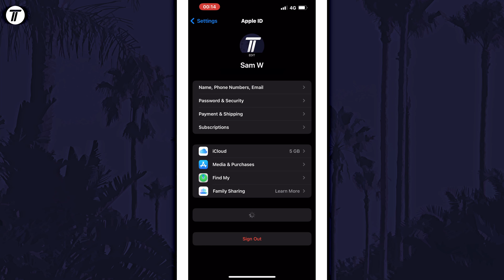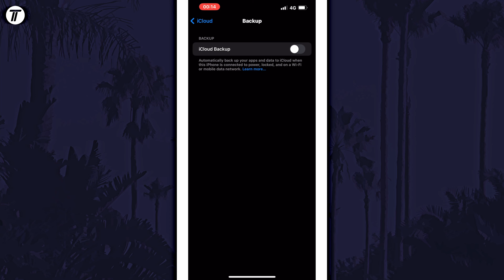How to Enable or Disable iCloud Backup on iPhone or iPad (iOS)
Want to know how to enable iCloud backup on iPhone or iPad in iOS? This video will show you how to disable iCloud backup on iPhone. You might want to know how to turn on iCloud on iPhone to back up your documents and files. Hopefully today’s video helps show you how to turn off iCloud backup on iPhone!